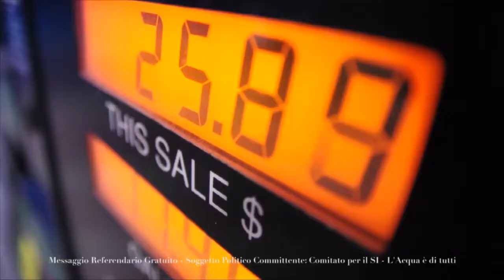Il 12 e 13 giugno Vota SI e impedisci la privatizzazione dell'acqua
Il 12 e 13 giugno Vota SI e impedisci la privatizzazione dell'acqua: lo spot del Comitato per il SI - L'Acqua è di tutti